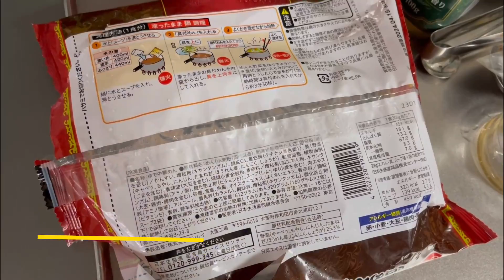神ラーメン！この冷凍ラーメン激うま！さすがキンレイ！coop 五目あんかけラーメン 498円2人前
これ、400ccの水と3分半ゆでるだけで、

激うま五目あんかけラーメンになる神ラーメン！

ホントにうまい！